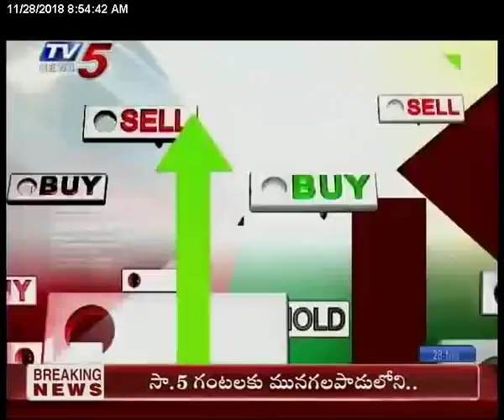28th Nov 2018 TV5 News Business Breakfast